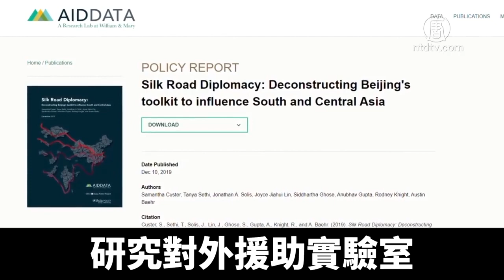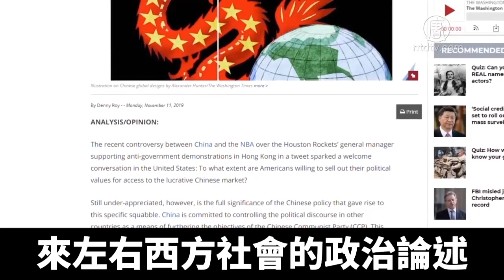美國智庫最新報告：中共金錢外交成效不佳｜新唐人亞太電視｜20191219 1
長期以來，中共當局利用金錢外交企圖擄獲周邊國家的心，在外交預算上不斷的加碼，至於成績如何，外界都很好奇。美國學界與智庫的最新研究報告指出，中共「大撒幣式」外交，並沒有贏得正面的形象和友誼。